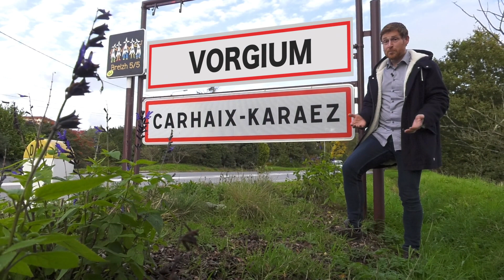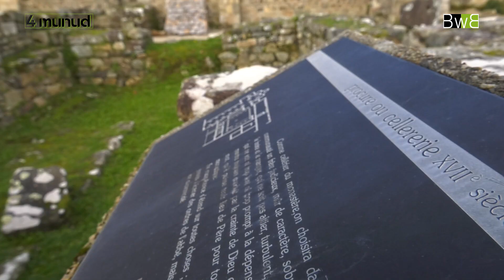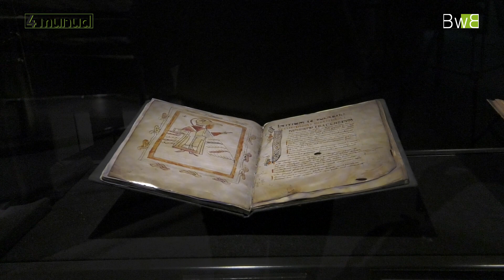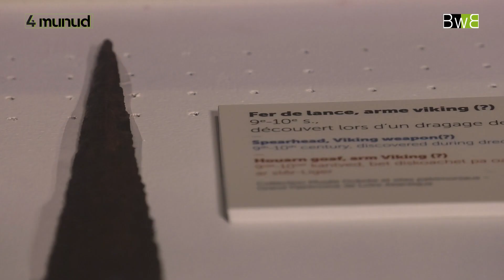An arkeologiezh e Breizh - 4 munud e Breizh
(Br) Pinvik eo istor hom bro, met n'eo ket aeset dalc'hmat goût peseurt mod 'oa tremenet an traoù.

(Fr) L'Histoire de Bretagne est très riche, mais ce n'est pas toujours facile de savoir ce qu'il s'est passé sous nos pieds.